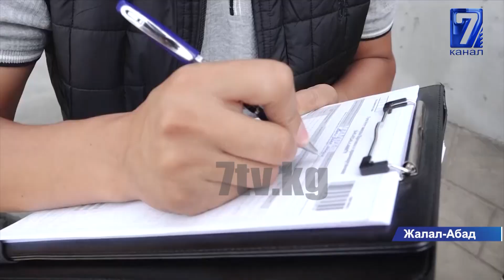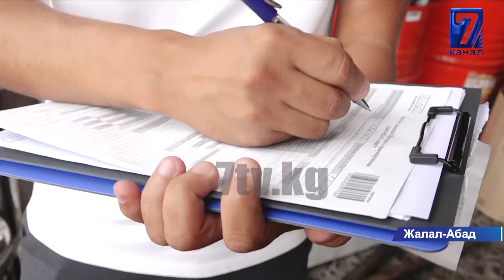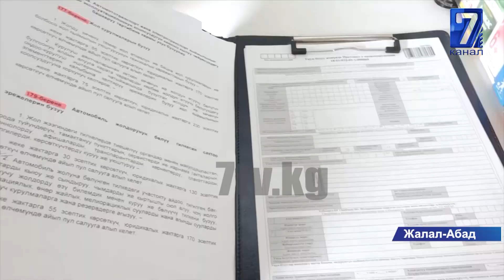ЖАЛАЛ-АБАД: АБАТТОО ЭРЕЖЕЛЕРИН БУЗГАНДАРГА АЙЫП ПУЛ САЛЫНУУДА